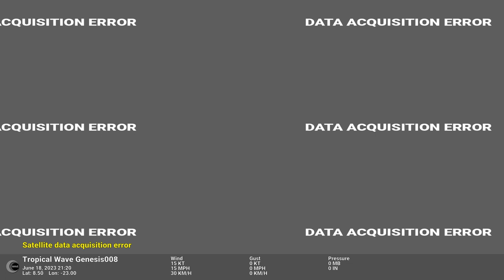2023 Atlantic #04 - Tropical Storm Cindy